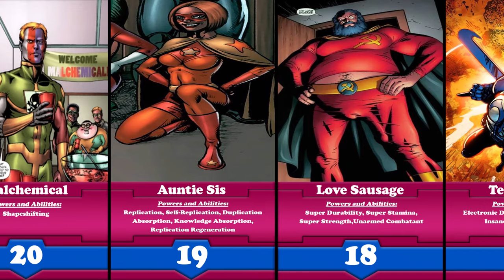Top 20 | Most Powerful Supes in The Boys Comics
This is a TOP 20 Video comprising of the Most Powerful Supes from The Boys comics.

Marvel and DC maybe the two biggest and well-known comic book publishers but they are not the only ones. There are other independent and smaller comic book publishers that are responsible for publishing some amazing titles. One such company is Dynamite Entertainment. Dynamite Entertainment is the most recent publisher for ‘The Boys’ comic book series.
The Boys is a comic book series, written by Garth Ennis and co-created, designed, and illustrated by Darick Robertson. The Boys enjoyed huge critical success and decent commercial success as well in its seventy-two issue run from 2006 to 2012, and its spin-offs continue to turn a profit. Due to this fact, the comics was adapted by Amazon Studios into a television series that premiered on July 26, 2019 through a brand licensing rights agreement with Dynamite Entertainment. The second season premiered on September 4, 2020 while the third season premiered on June 3, 2022. A spin-off anthology series, ‘Diabolical’, also premiered on March 4, 2022.
The Boys is an impertinent take on what happens when superheroes, who are as popular as celebrities, as influential as politicians and as revered as gods, abuse their superpowers rather than use them for good.
The series starres the Boys, a CIA-backed group of operatives whose job is to manage and, if need be, kill SUPES. The team was comprised of Wee Hughie, Billy Butcher, the Frenchman, Mother's Milk, and the Female. The comic series followed their continued efforts fighting The Seven and Vought American.
*Supes are a race of powerful superhumans who have been medically diagnosed as "super-abled" by mainstream science. Supes are not born with their abilities. Instead, most Supes are the results of children who, with the permission of their parents, were heavily medicated with medium to high doses of Compound V. Compound V is an alchemical super serum known to produce permanent superpowers in human subjects.

Let me know your opinions in the comments and don't forget to be respectful...🙏🙏 🙏

Resources Used:
1. Adobe Photoshop
2. Adobe After Effects
3. Adobe Premier Pro

I believe all content used falls under the remits of Fair Use, but if any content owners would like to dispute this I will not hesitate to give CREDIT to said content. It is not my intent to in any way infringe on their content ownership. If you happen to find your art or images in the video please let me know and I will be glad to credit you.